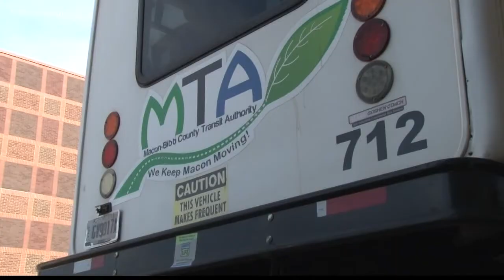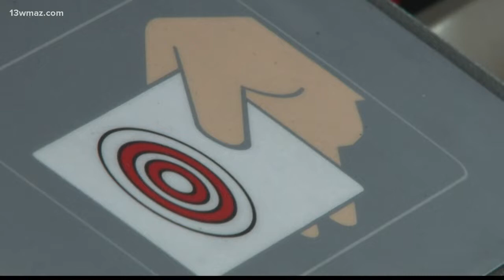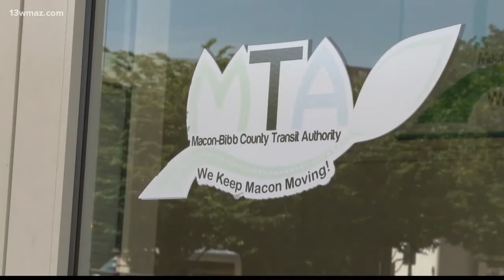13Investigates: Costs for Macon Transit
13WMAZ News is the #1 station for news and weather in the Central Georgia area, serving people in Dublin, Macon, Milledgeville and Warner Robins.